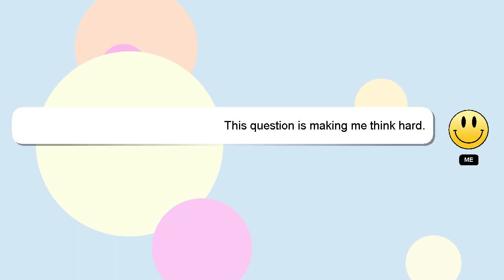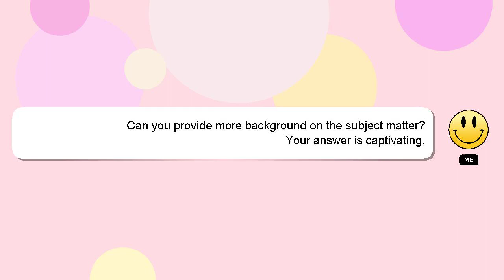How to operate samsung refrigerator?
A short overview of who I am, Hey, I am Delphi. Let me aid you in resolving any queries you may have. - How to operate samsung refrigerator?

I am available to answer your more detailed queries via comments or chat. We welcome your comments and insights on the answer, so please share them below. A 'heart' from me will be given to show my gratitude for your contribution.

*2 What we are experimenting :*